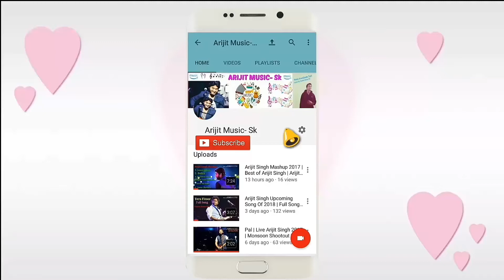Arijit Singh Live in South Africa 2018 | Janam Janam | Hawayein | Full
Arijit Singh Live in South Africa 2018 | Janam Janam | Hawayein | Arijit Singh Live 2018 👍😊

1. Janam Janam
2. Hawayein